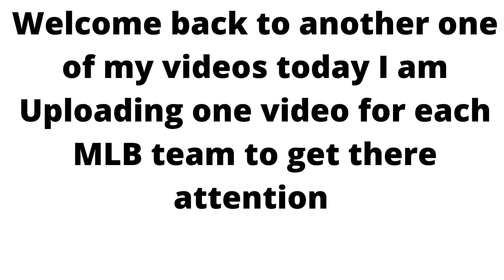Getting Attention Of MLB Teams Cardinals